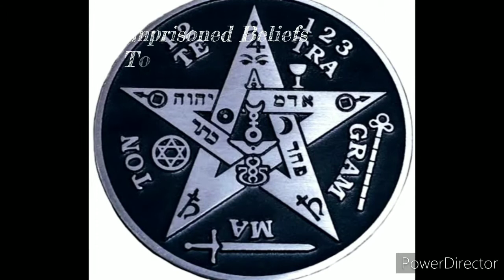IMPRISONED BELIEFS TOWARDS INFINITY OBSCUTY